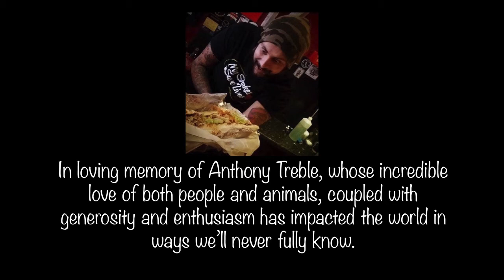Amy Delivers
Born with no arms and no legs, Amy tackles this life's difficulties head on.  In this short film she learns how to appreciate one of nature's most feared creatures, the snake, while helping deliver them during the hatching process.  The snakes she delivers go on to become champions for change in communities around the world.  Learn how in our next video, My Snakes Save Lives.